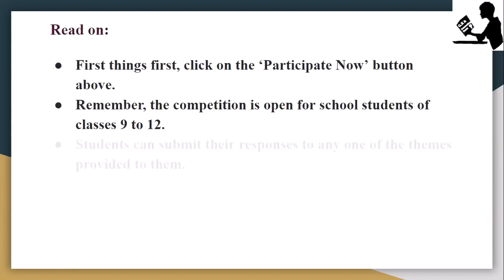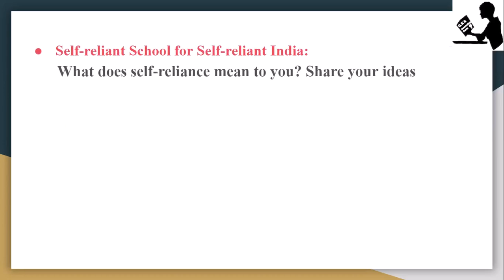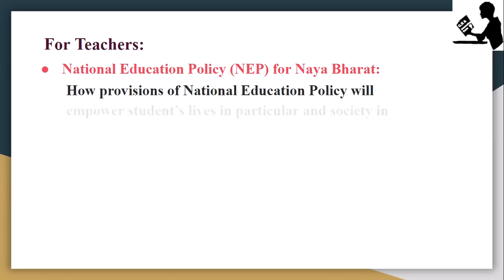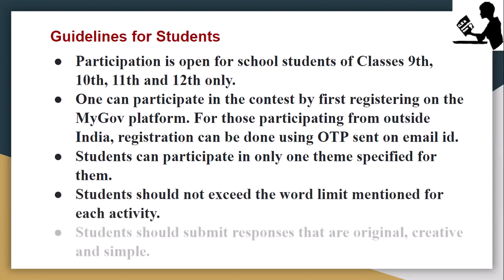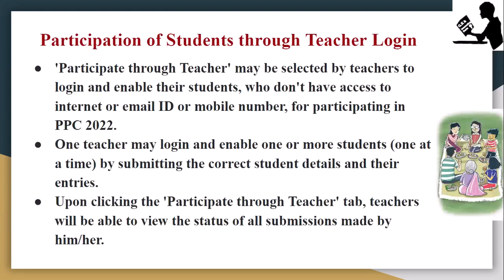Pariksha Pe Charcha register kaise karen, How to register PPC2022, It is extended to 27th January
How to register in pariksha pa charcha 2022,

00:00 to 0:13 Title
00:25 Intro
00:43 key points
01:02 Themes, for students
02:10 For teachers
02:33 for parents
03:03 Guidelines for students
03:52 participation of students through teacher login
04:08 Guidelines for parents and teachers

FULL STEP FOR OF HOW TO REGISTERED AND PARTICIPATE WITH CERTIFICATE

Pariksha pe charcha register procces
Follow these steps:
1. First do register your mobile number with "Register
now option", then use mobile number with OTP for
future
login
2. Click on 'Participate now'.
3. Choose options from 'Self registration for
Students'
or Students Registration with Teacher login' or
Teacher Iogin' or 'parents login (may be ask for login
again-use
Login with OTP)
4. Complete your information in form given in your
option
5. In students category there are option to select
theme and submit any activity according to
instruction and ask
question under 500 characters
6. In Teacher category there is only one option to
submit an creative essay(Topic is given there) under
1500
characters
7. Submit your form and wait.
8. Don't forget to download your participation
certificate.
you will not get OPT or you can registered with
another number.

ppc How to Register / Participate for Pariksha Pe Charcha 2022 Registration fill by student

Pariksha Pe Charcha 2022: PMModi करेंगे 'परीक्षा पे चर्चा', रजिस्ट्रेशन शुरू
How to Register / Participate for Pariksha Pe Charcha Contest (PPC) 2022
pariksha pe charcha 2022 certificate
pariksha pe charcha 2022 registration kaise kare
how to participate in pariksha pe charcha
pariksha pe charcha 2022 certificate download
how to participate in pariksha pe charcha 2022